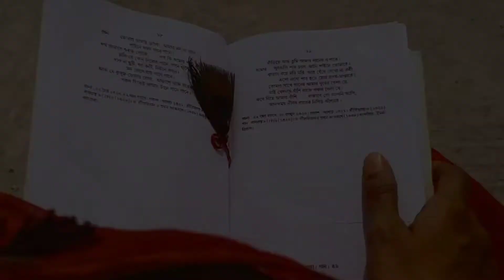Dariye Acho Tumi Dance||cover by Mrittika||Rabindra Nritya||Subhamitall